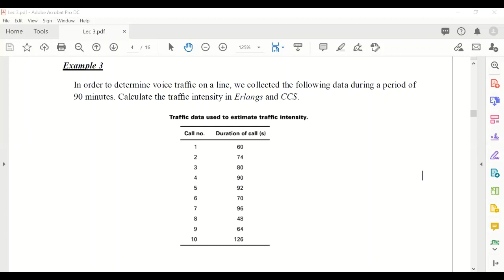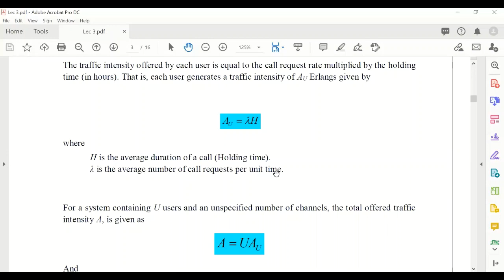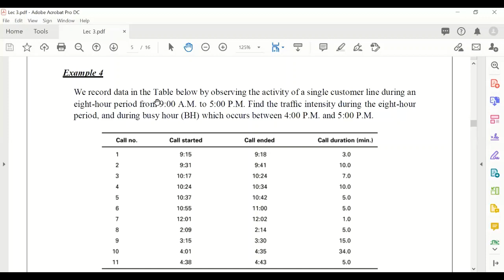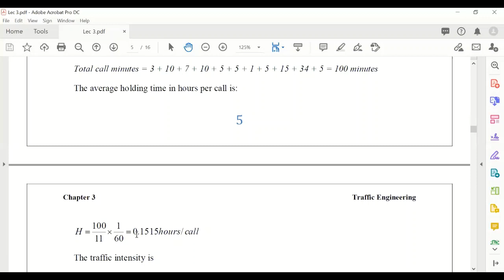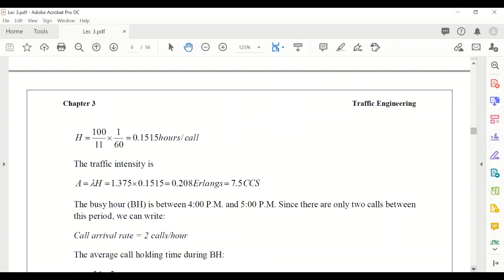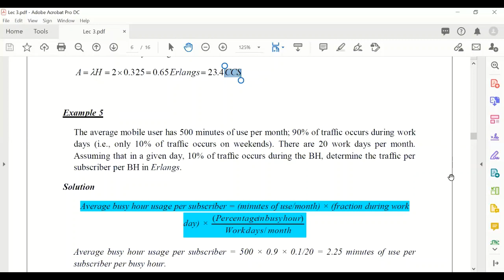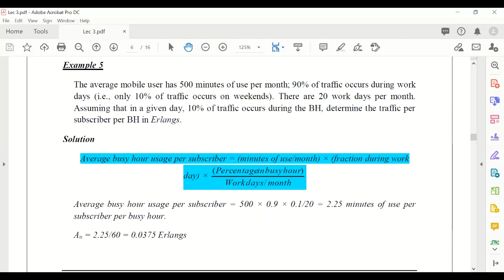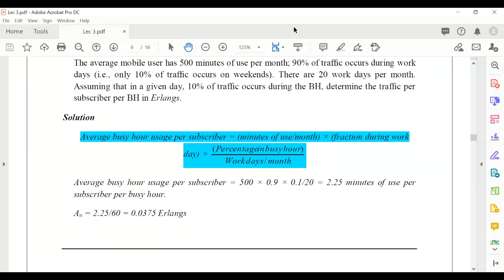Lec. Traffic intensity 2 قسم هندسةتقنيات الحاسوب/انظمة الاتصالات المتنقلة/المرحلة الرابعة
Lec. Traffic intensity 2
قسم هندسةتقنيات الحاسوب/انظمة الاتصالات المتنقلة/المرحلة الرابعة
الدكتور حسام ضياء كامل